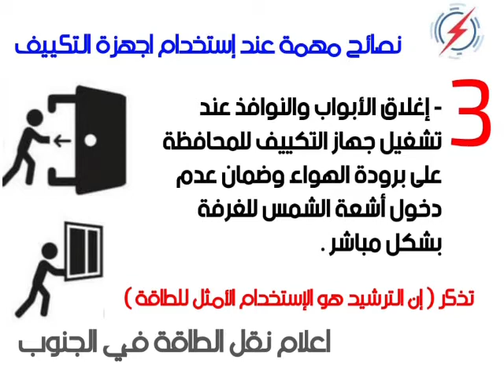نصائح مهمة عند استخدام اجهزة التكييف